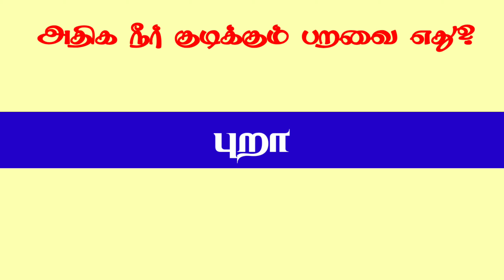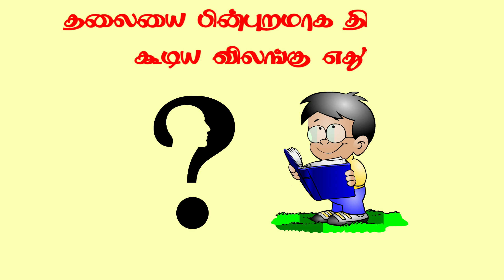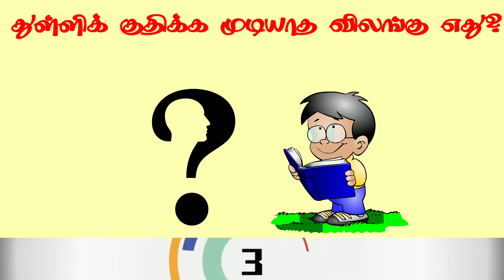பொது அறிவு வினா விடைகள் || GENERAL KNOWLEDGE QUESTIONS AND ANSWERS IN TAMIL || GK IN TAMIL || TNPSC